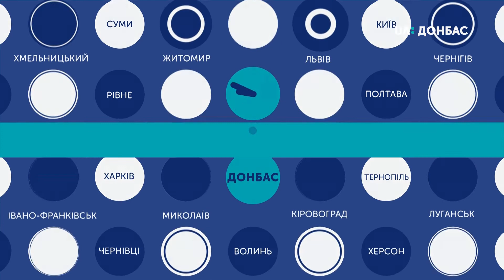14.01.2019. Новини. 17:00